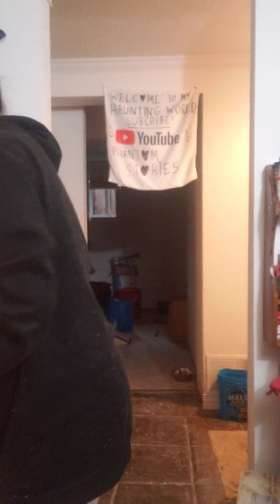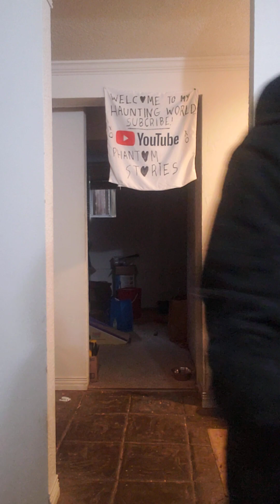making bed,show food made,cleaned so far,my cats back to bed tired from walking yesterday!more